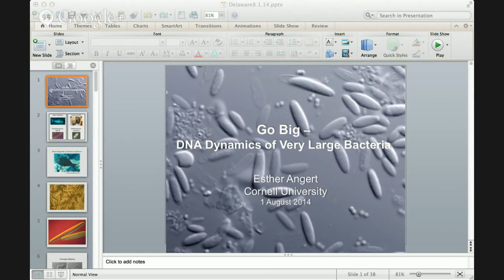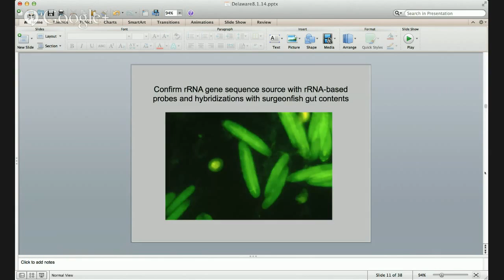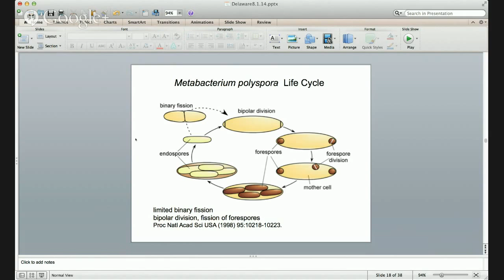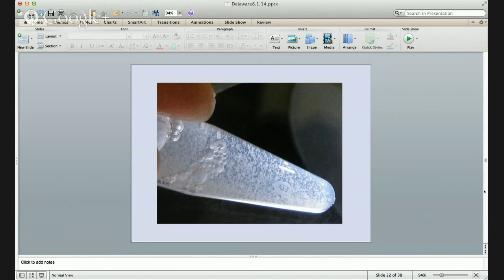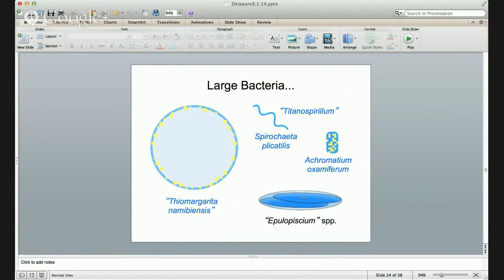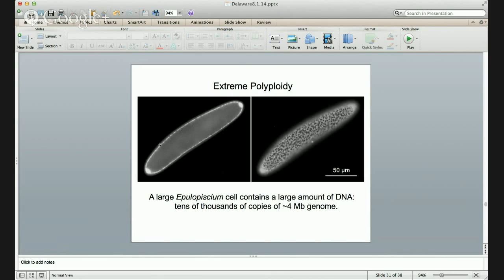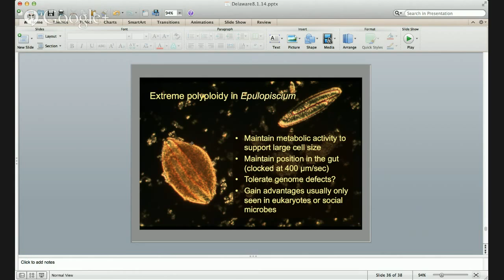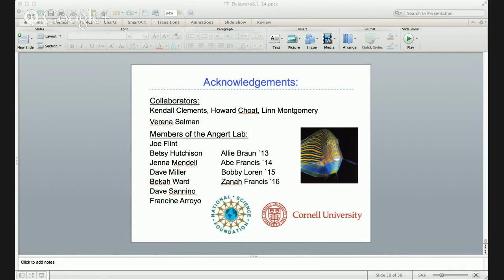Esther Angert: Go Big- DNA Dynamics of Very Large Bacteria